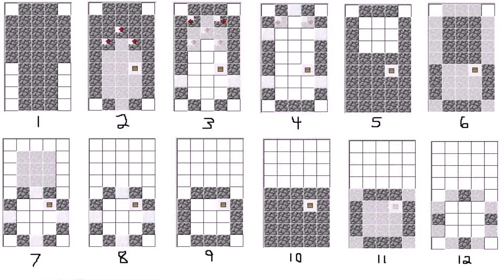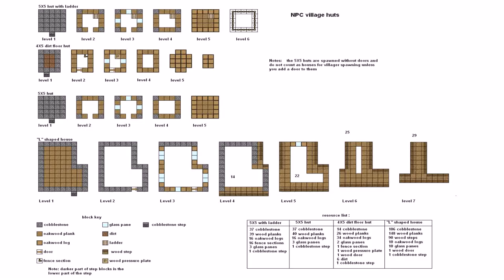Good House Blueprints For Minecraft (see description) (see description)